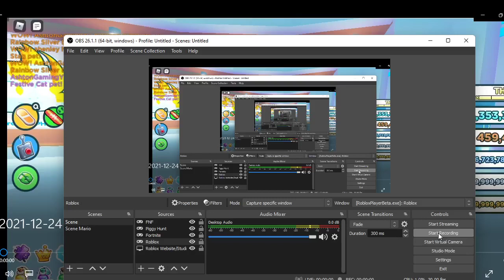Roblox Pet Simulator X Hatching Huge Festive Cat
So, The Video Got Wouldn't Process So This Is The Only Footage I Had Left To Post This